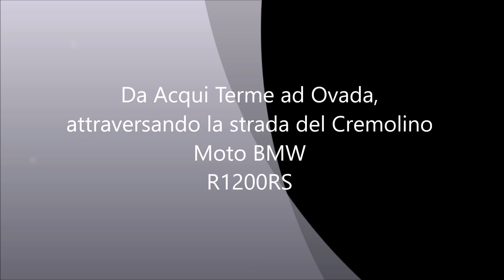Strade da Moto: Il Cremolino, da Acqui Terme ad Ovada.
Strada abbastanza nota tra i biker più sportivi, è un tracciato medio veloce, abbastanza breve, che unisce Acqui Terme ad Ovada.
Consiglio di percorrerlo nella direzione nord-sud (partendo da Acqui Terme), più godibile come guida ed asfalto meno rovinato.